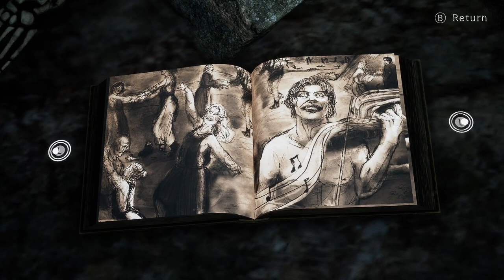Bramble: The Mountain King Gameplay Español | DEMO y Primeras Impresiones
¿Qué tal loquetes? En este Gameplay Español de Bramble: The Mountain King disfrutamos y analizamos este juego indie de aventuras y terror, en 2.5D o 3D, compatible con teclado ratón y mando.

El juego está disponible para PC a través de Steam

🤩 Donaciones para este pobre streamer